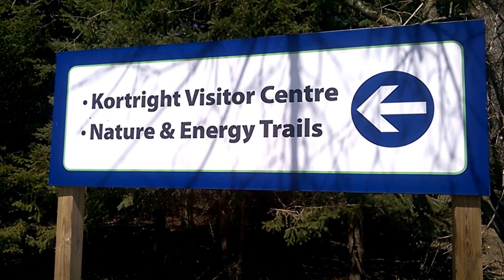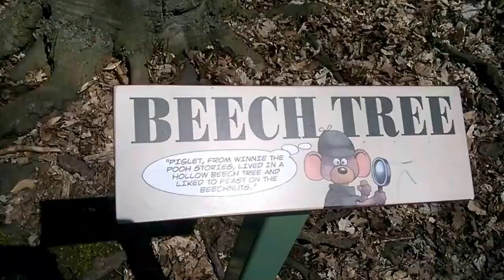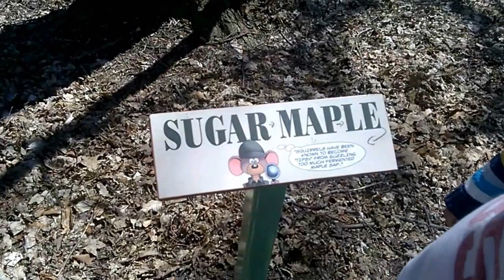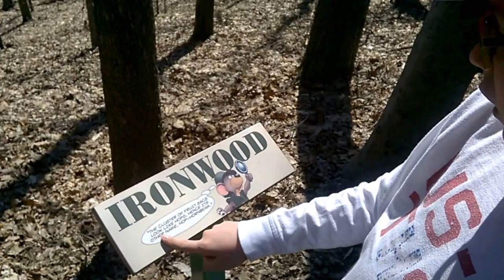The Kortright Centre for Conservation || Cultural Access Pass #2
and
-Done Runnin by RW Smith